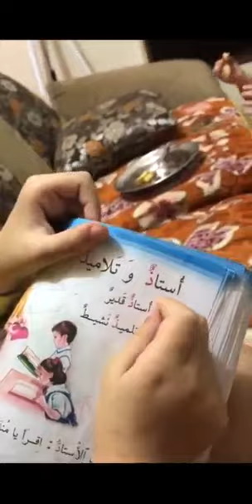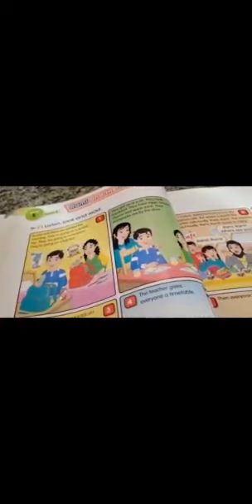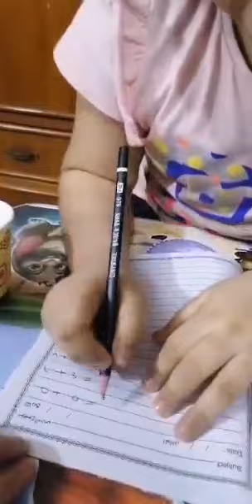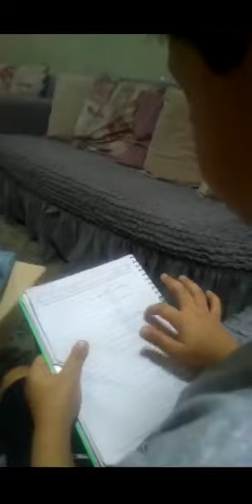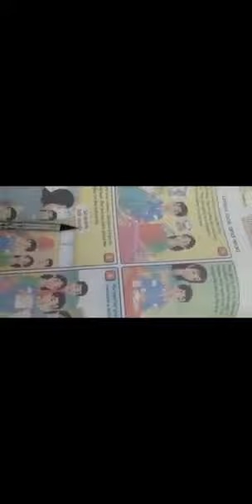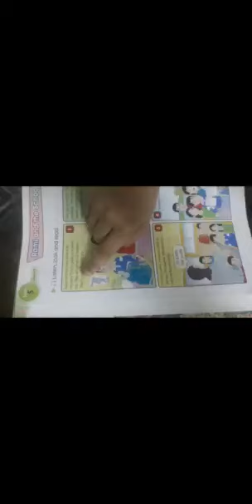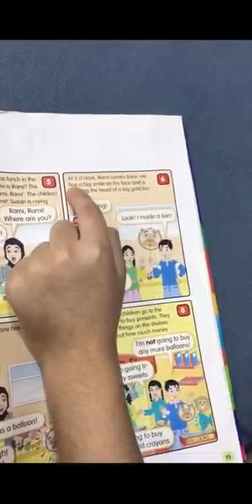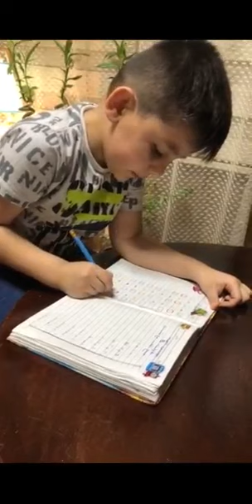مدرسة أجيال الغد الاهلية الابتدائية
واجبات تلاميذ أجيال الغد